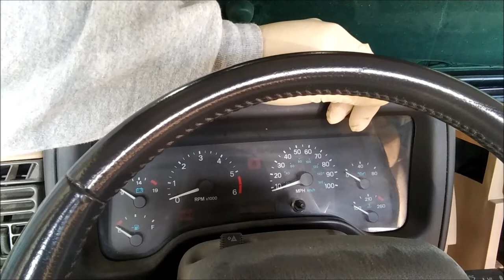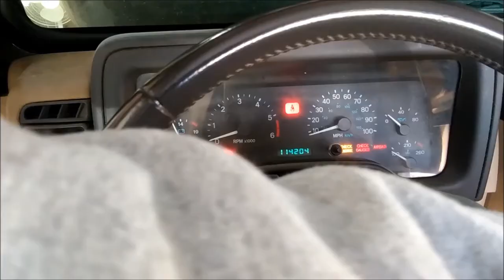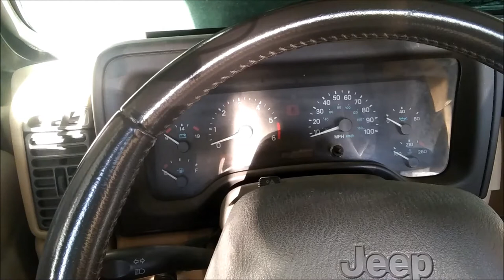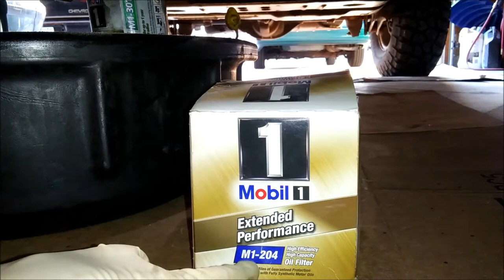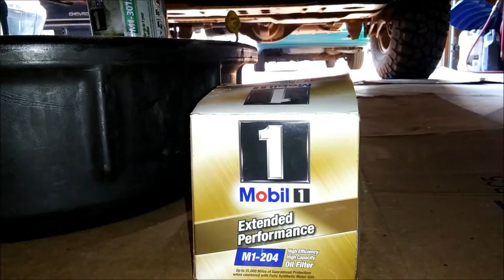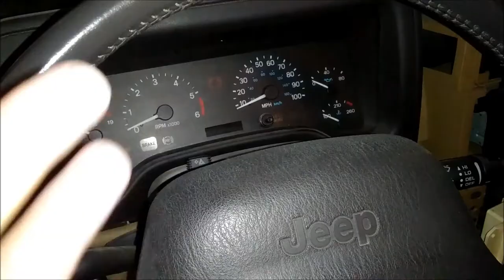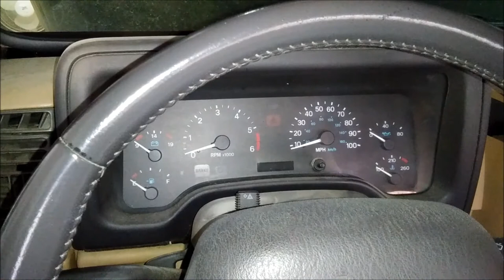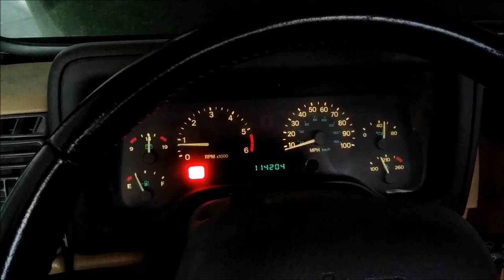TBL 22 - Jeep Wrangler Oil Pressure Sensor (Plus Oil Change and Chassis Lube)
The Broken Life Episode 22!

In this episode I replaced the oil pressure sending unit on my 1999 Jeep Wrangler (4.0 liter engine). It was of good as of a time as any for an oil change and chassis grease, so I did those as well.

Seen in this video:
1999 Jeep Wrangler Sahara, 4.0L, 5 Speed